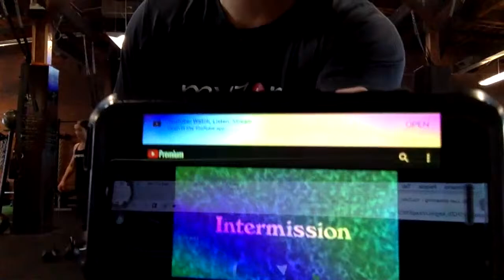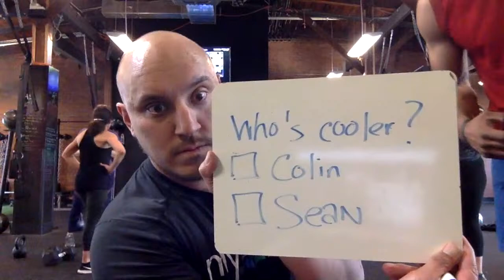CoFIT-19 Workout w/ Sean St. Onge and Team 212!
“1.5 “Goblet squat
DB Cleans
1 Arm Push Press
Alt. Goblet Reverse Lunges
High Plank with Alt. Reaches

One arm DB Floor Press
Bent over DB Row
Forward Alt. Lunges
DB Clean to Squat
Low Plank with Glute March

Seated DB Press
Get Up Sit UPS
Yoga Push UPS
Goblet Lateral Lunges
Hollow body Plank
-The workouts are FREE for all. If you can't, that's fine too!
-Interact with us and have some fun!